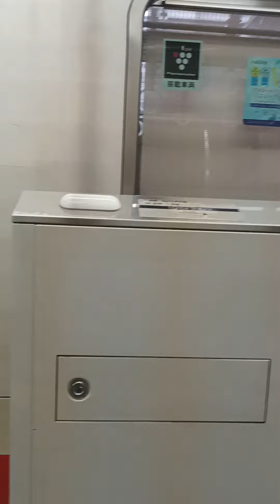cruce entre S/30000 y S/21 en tennoji (天王寺)